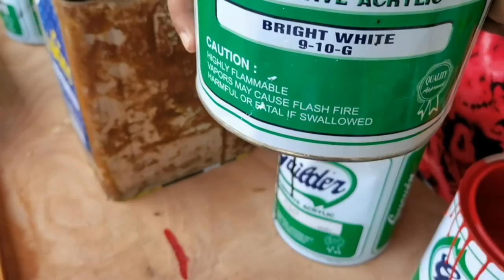Madaling Paraan Ng Pag Mix NG Pintura | best varnish/paints ideas & techniques